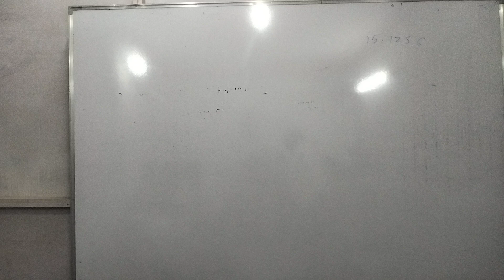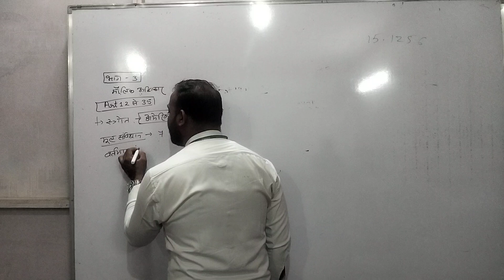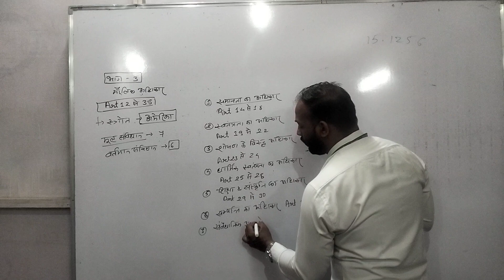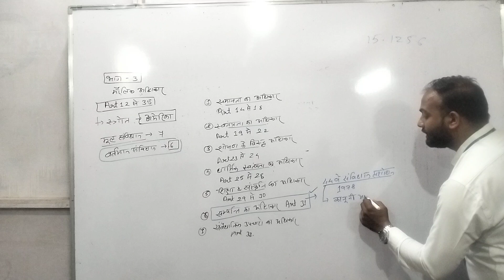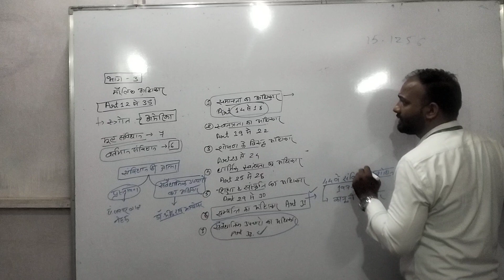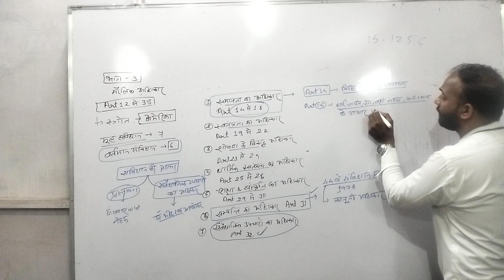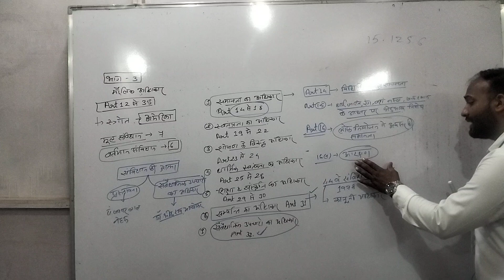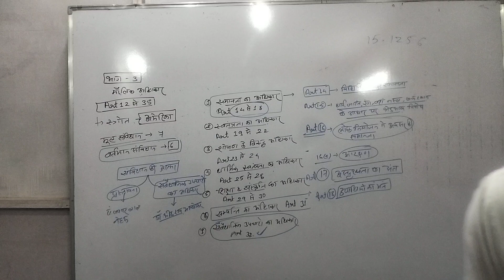मौलिक अधिकार by rajdeep raghuwanshi